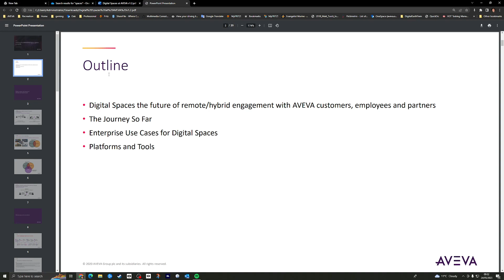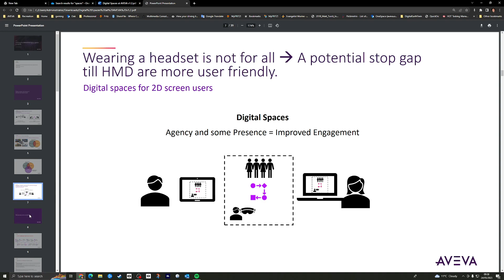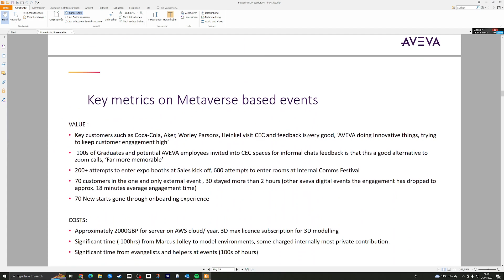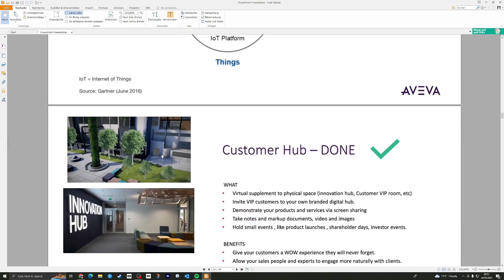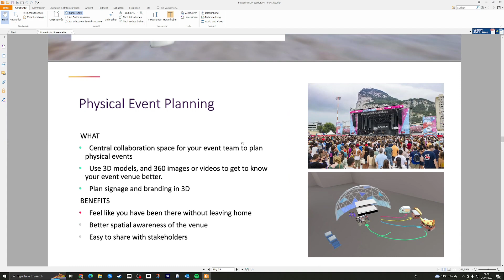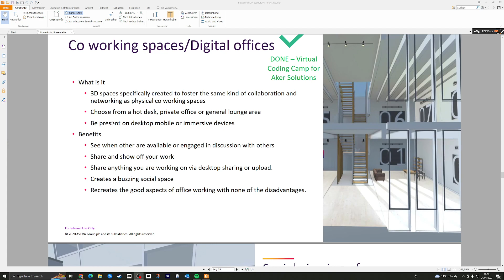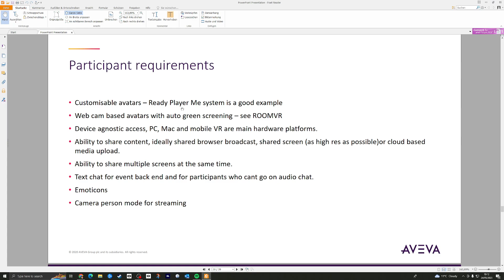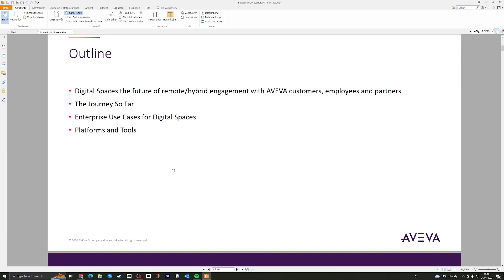Digital Spaces for Enterprise Events - The new remote work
A longer review of my side Hussle at AVEVA creating digital spaces and events.
Over the course of 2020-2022 I created several digital experiences for AVEVA and AVEVA's clients using webXR technology and digitial collaboration platforms. This is a review of that work for historical records.